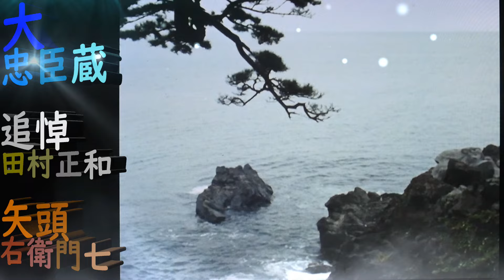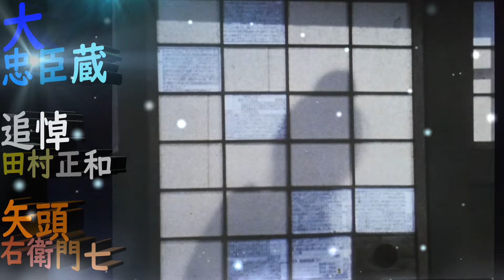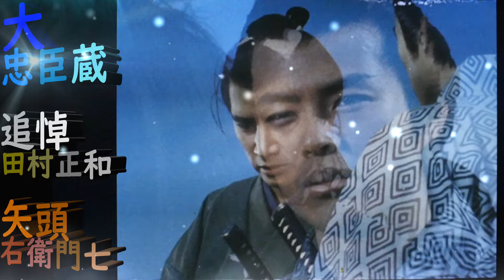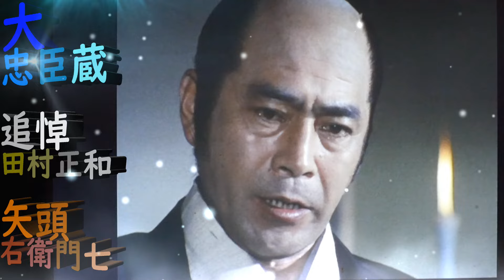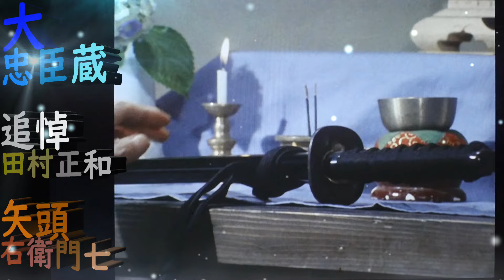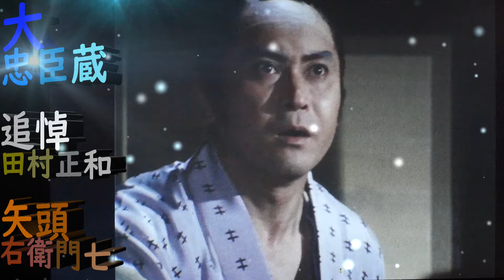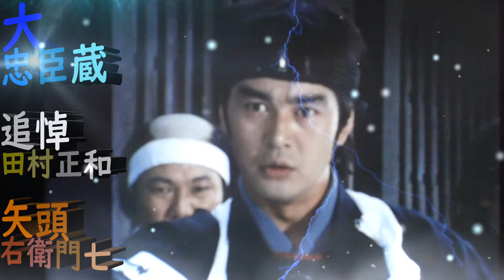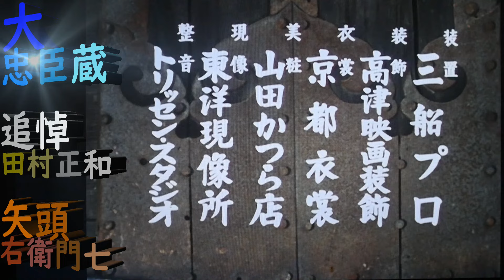🟡🟢【大忠臣蔵】田村正和(右衛門七編)切り抜きカット編集動画🎬⚡⚡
🌸只今Amazonプライム『全52話』無料配信中です⭐
こんにちは隼誠志郎です今回紹介する作品は視聴者様からの情報で田村正和様の忠臣蔵です。
『大忠臣蔵』は、全52回にわたり昭和46年から現在のテレビ朝日系列ほかで放送されたテレビドラマである。 三船敏郎のテレビ初主演作品。
今回は右衛門七役の田村正和様の部分のみ、いいとこ取り切り抜きカット編集動画を作りました17才の右衛門七役を田村正和様は何才で演じたのでしょう追悼田村正和様大忠臣蔵右衛門七編
⚫️興味のある方はご覧下さい
それでは…